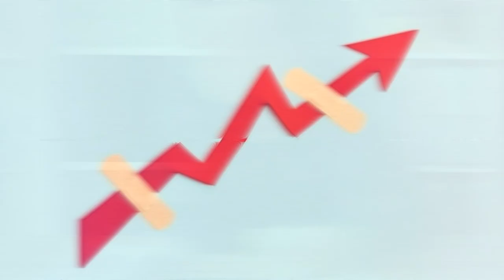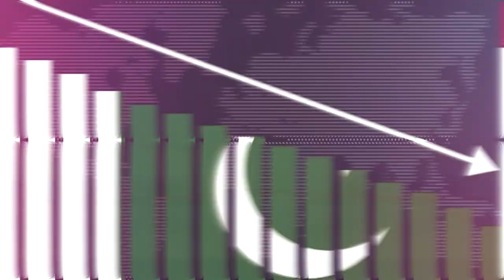Imran Khan Release from Adiala Jail | General Asim Munir's Big Announcement? | Rare World.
Asslam-O-Alaikum!

Imran Khan Release from Adiala Jail
General Asim Munir's Big Announcement

imran khan reha
imran khan rehaai
Imran Khan Reham Khan Interview
Imran Khan Reham Khan
Imran Khan Reham Khan Wedding
Imran Khan Reham Khan bag
Imran Khan Rehan Khan
Imran Khan Reham live
Imran Khan Reha Hogya News
imran khan release
imran khan released video
Imran Khan release Abhinandan
imran khan release ary news
imran khan release from supreme court
imran khan release geo news
Imran Khan Release Jashan
imran khan release international news
imran khan released bol news
imran khan released indian media
imran khan released india
adiala jail rawalpindi andar ka manzar
adiala jail
adiala jail song
Adiala jail wait tera kardi
Adiala Jail Rawalpindi Visit
Adiala Jail Rawalpindi
adiala jail inside view
adiala jail visit
adiala jail video
adiala jail ka androni manzar
chairman pti
chairman pti imran khan address to nation
chairman pti imran khan's important address to nation
chairman pti arrested
chairman pti news
chairman pti latest news
chairman pti imran khan speech today
chairman pti imran khan exclusive interviews
chairman pti live
chairman pti imran khan youtube channel
pti news
pti news live
pti news today
pti news live today
pti news update
pti news channel
pti news update today
pti news channel live
pti newS Song
pti news live pakistan
pti songs
pti
pti live
pti official channel pk
pti official
pti news
pti official channel live
pti new song
general asim munir meri jind meri jaan
general asim munir
general asim munir speech
general asim munir song
General Asif Ghafoor
general asim munir speech today
general asim munir song meri jind meri jaan
general assembly
General Asim Munir Naat
general aslam baloch
asim mun
asim munir speech
Asim Munir
asim munir songs
asim munir speech today
asim munir meri jind meri jaan
asim munir general
asim munir speech sialkot
asim munir parliament
asim munir about israel
asim munir interview
pdm vs pti
pdm dharna today
pdm jalsa live
pdm press conference today
pdm dharna
pdm jalsa
pdm live
pdm song
pdm protest
pdm dharna live
big news
big news today
big news agency
big news channel
big news live
big news canada visit
big news sargodha
big news facebook monetization
in Pakistan 2022
big news network
big news morgan
qazi isa faiz speech
qazi isa
qazi isa faiz
qazi isa in parliament
qazi isa oath
qazi isa balochistan
qazi isa oath ceremony
qazi isa wife
qazi isa oath taking ceremony
qazi isa faiz oath
gazi f aez isa
qazi faez isa speech
qazi faizan
qazi faez isa latest news
qazi faez isa in national assembly
gazi faizan music
qazi faizan rubab
qazi faiz
qazi faizan sattar
qazi faez isa wife interview
faez isa
faez isa speech
faez isa in parliament
faez isa today
faez isa speech in national
assembly
faez isa oath
faez isa speech in parliament
faez isa viral video
faez isa in jaranwala
faez isa wife
supreme court live today
Supreme court
Supreme court live
supreme court decision today
Supreme court of pakistan live
Supreme court decision
supreme court live streaming
supreme court live today pakistan
supreme court live hearing
Supreme court hearing
shahbaz sharif funny speech
shahbaz sharif
shahbaz sharif funny video
shahbaz sharif speech today
shahbaz sharif lahore video
shahbaz sharif in turkey
shahbaz sharif speech
shahbaz sharif laptop scheme  2023
shahbaz sharif hareem shah
shahbaz sharif and mawra
hocane
عمران خان رہائی
عمران خان کی رہائی کی خبر
عمران ریاض خان کی رہائی
عمران خان کو رہا کرو
عمران ریاض خان کو رہا کرو
عمران خان جیل سے رہا
جنرل عاصم منیر میری جند میری جان
جنرل عاصم منیر
جنرل عاصم منیر کی تقریر
جنرل عاصم منیر کا گانا
جنرل آصف غفور
جنرل عاصم منیر کی آج کی تقریر
جنرل عاصم منیر کا گانا میری جند میری جان
جنرل اسمبلی
جنرل عاصم منیر نعت
جنرل اسلم منیر